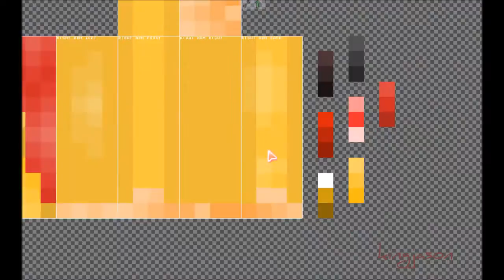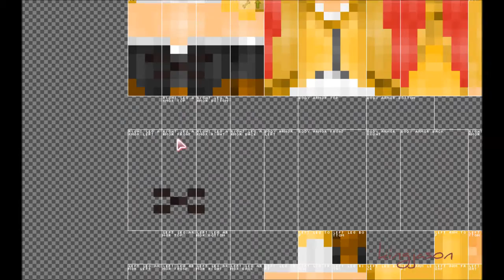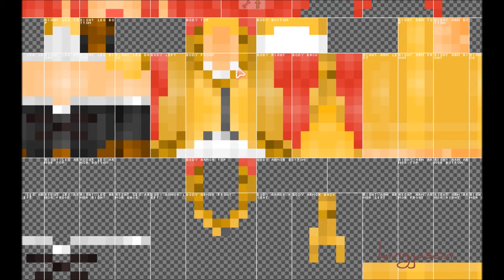Aihara Enju [Black Bullet] - Minecraft Anime Skin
Synopsis:

A near future, where humans have been defeated by the viral parasites named Gastrea. They have been exiled into a small territory and live in despair, side-by-side in terror.

In this world trapped in darkness—

Rentaro, a boy living near Tokyo and member of the "Civil Security"—an organization specializing in fighting against the Gastrea—is used to accomplishing dangerous tasks. His partner is Enju, a precocious young girl. They fight thanks to their peculiar powers until one day, when they receive a special assignment from the government. This top secret mission is to prevent the destruction of Tokyo...

Set in a near future, this thrilling heroic-action story... starts now!

Source: Baka-Tsuki

▬Note :

→ Please do not steal or edit my skin's
→ Gave me some Credit.

Thank you  (ﾉ≧∀≦)ﾉ

Sorry I don't do request (I'm to lazy to do it.)

to me there so you can know that I update my skins.